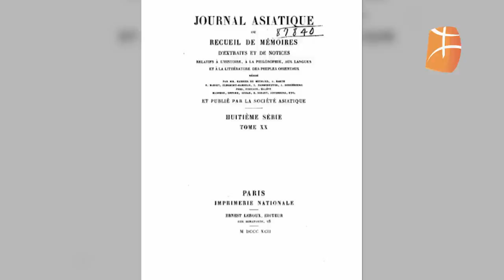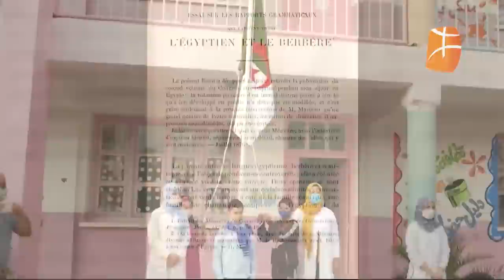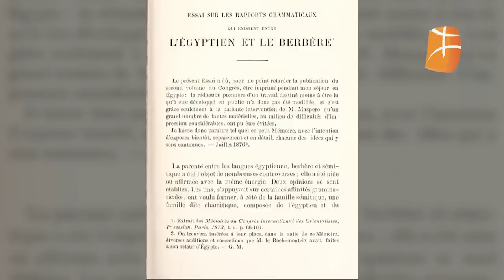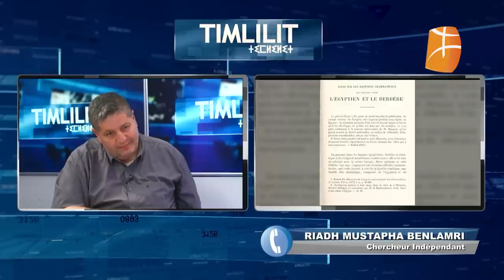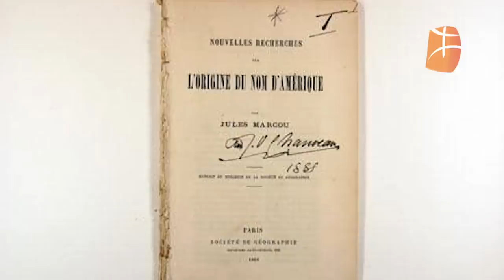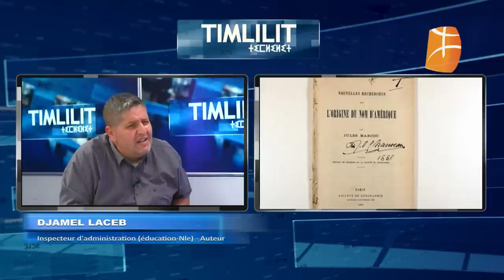L'écrivain-journaliste Djamel Laceb invité de Timlilit